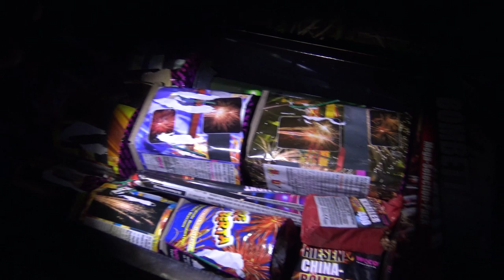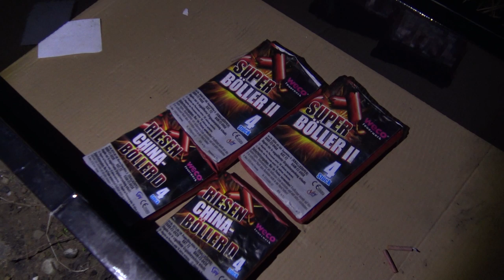WECO BOMBETTE SORTIMENT | 29,99€ LIDL | KOMPLETT [FullHD]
Heute im Test: Das bekannte und sehr beliebte Bombette Set aus`m Lidl.

* Kamera, Camcorder, Videoequipment:

*2x "3-Flammen-Zigarrenbrenner"

* 2x BESTER Brenner (Sturmfeuerzeug)

KEEP WATCHING.